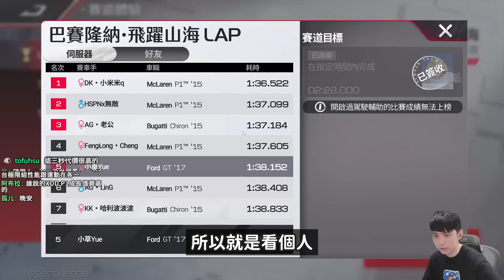麥拉倫P1一階 vs.滿階究竟差距多大？實測給你看！超強時速兩百平轉過彎！分析二次手煞更快的原因？【巔峰極速】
平時會在主頻道＆Twitch直播！加入Discord接收最新直播通知 & 一起聊天討論遊戲！